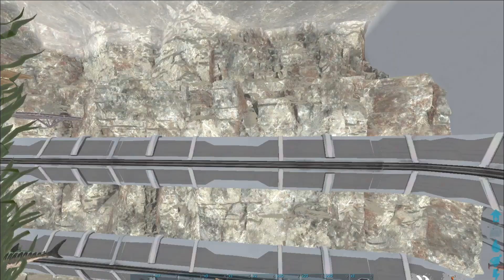Ark Top 3 Genesis: Part 2 Rat Holes & Mesh Base Locations for PvP | ARK: Survival Evolved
in this ark i showcase the best hidden gensis part 2 border mesh rat holes on ark survival evolved the genesis: part 2 map in 2022. watch video all the way to the end to find the most sneaky hidden rat holes and base locations in ark survival evolved on the genysis ark DLC. these are for official and unofficial pvp mesh 1